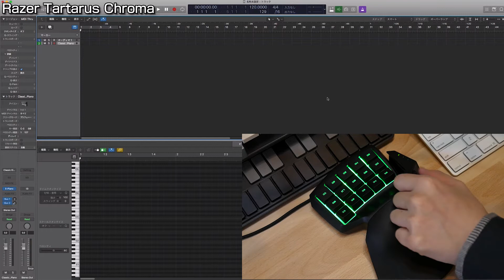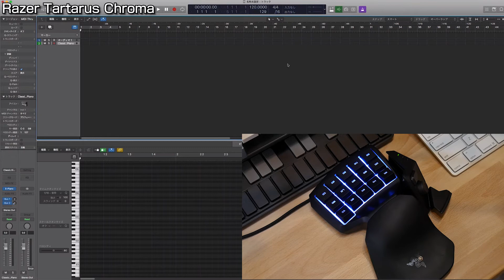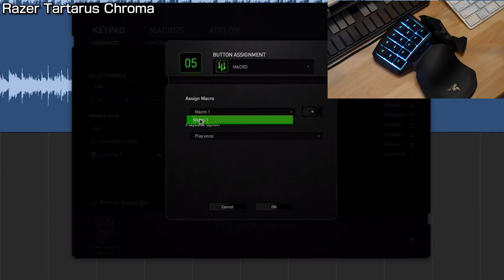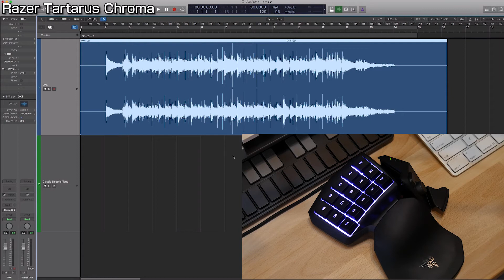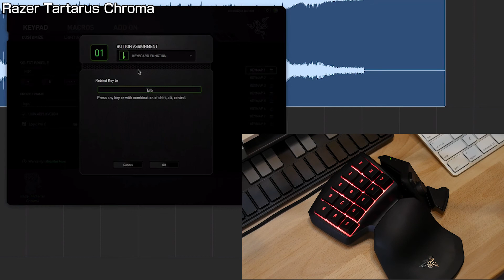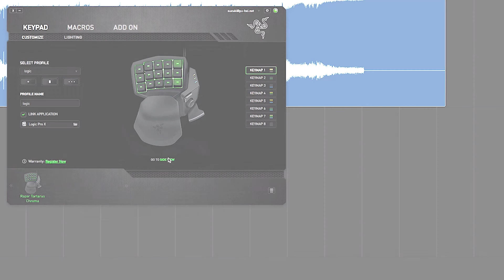Razer Tartaus ChromaをDAWソフトで使ってみた